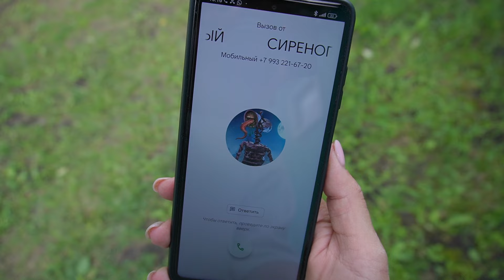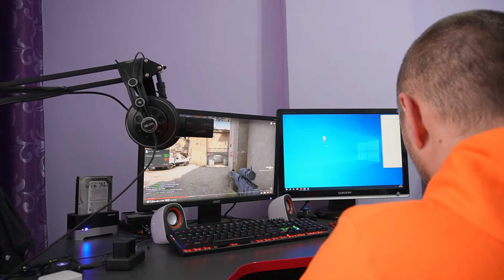НА НАС НАПАЛ СИРЕНОГОЛОВЫЙ !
Сегодня к нам снова вернулся СИРЕНЕГОЛОВЫЙ в Реальной Жизни ! ОН НАПАЛ НА НАС! Этот ролик получился ОЧЕНЬ ИНТЕРЕСНЫМ и НАПРЯЖЕННЫМ !!! Смотри ДО КОНЦА и поддержи нас ЛАЙКОМ !!!